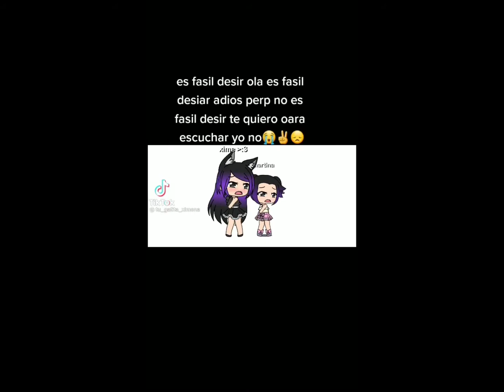Reaccionando a Tu Gatita Ximena.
Megami outfit by: Broken Opal.